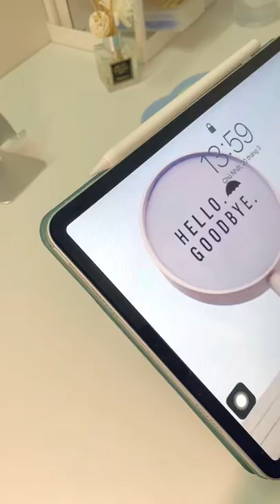【vlog】旧视频/Chiếc video cũ/ Ngày mới năng suất 📡☀️study